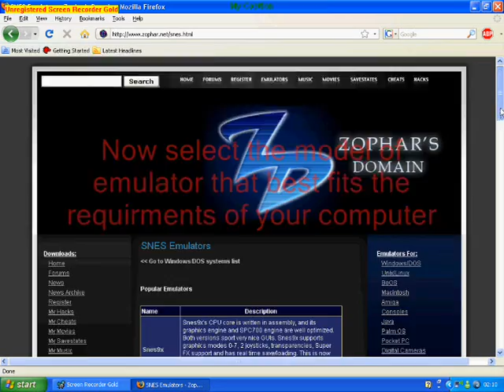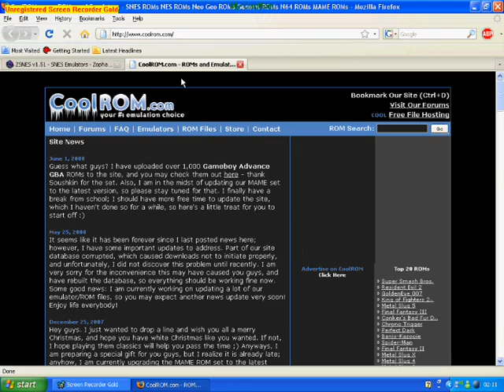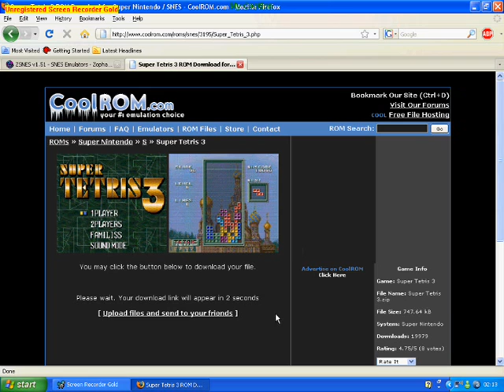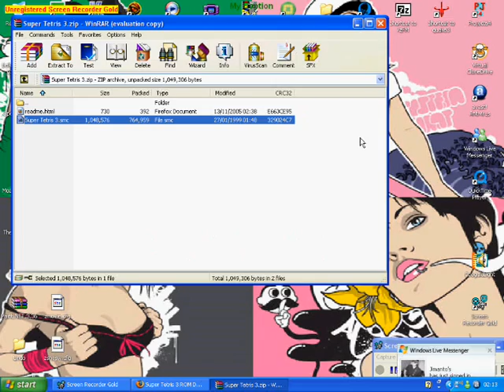How to put an emulator and free games on your PC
A step by step tutorial on how to put an emulator of classic consoles NES, SNES, SEGA, GameBoy, N64 etc... on to your PC with ease. Plus how to get free games to go along with them.